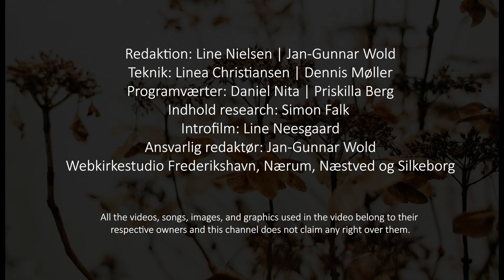AFTENKIRKE | 14. oktober 2022